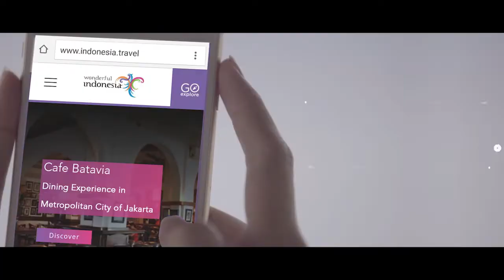Hot Deals Jakarta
Program Hot Deals bertajuk “Jakarta Weekend Hot Deals (Jakdeals)" yang menawarkan paket bundling pariwisata dengan harga terjangkau secara resmi diluncurkan di Jakarta. Para wisatawan dapat memilih paket-paket perjalanan yang ditawarkan selama satu tahun ke depan.

Menteri Pariwisata Arief Yahya mengatakan, paket-paket yang ditawarkan dirancang oleh kalangan industri yang tergabung dalam Asita dan PHRI. Ini dapat digabungkan dengan 75 paket wisata yang telah disiapkan dalam menyambut Asian Games 2018 mendatang. Program ini diluncurkan dalam rangka mendorong percepatan bisnis di sektor pariwisata serta mengupayakan pencapaian target peningkatan wisatawan mancanegara (wisman) dan wisatawan nusantara (wisnus).

Paket Hot Deals menerapkan konsep sharing economy, yakni menjual barang atau jasa yang tidak laku atau excess capacity dengan memberikan diskon pada unsur 3A (Aksesibilitas, Aktraksi, dan Amenitas) sehingga menarik bagi wisatawan untuk melakukan perjalanan. Menpar Arief Yahya berharap agar semua daerah juga memiliki paket seperti ini, termasuk Palembang yang merupakan tuan rumah dari penyelenggaraan Asian Games 2018. Selain berkompetisi, mereka juga bisa berwisata menikmati keindahan dan berbagai potensi destinasi wisata yang ada.

Video by Indonesia.travel